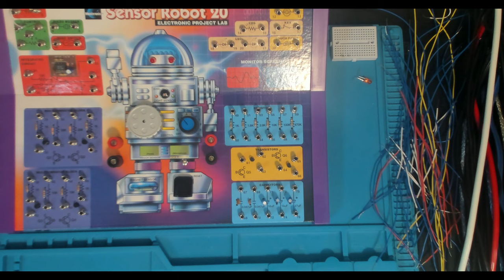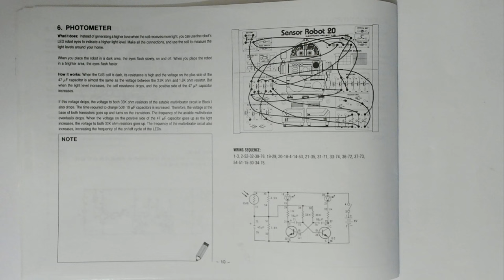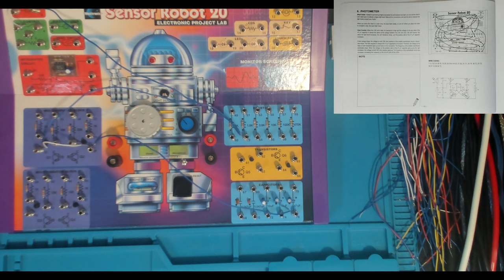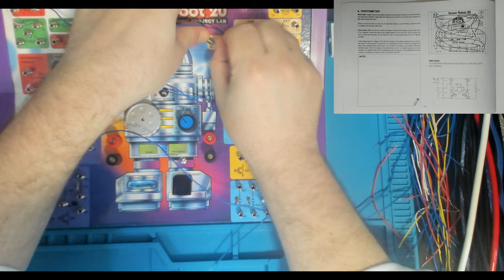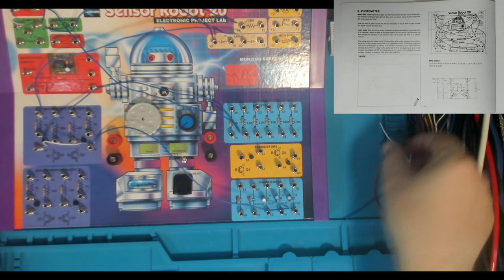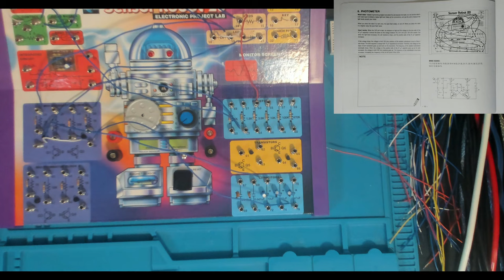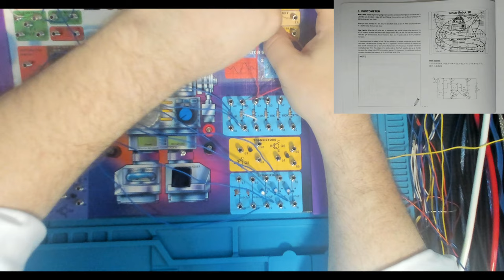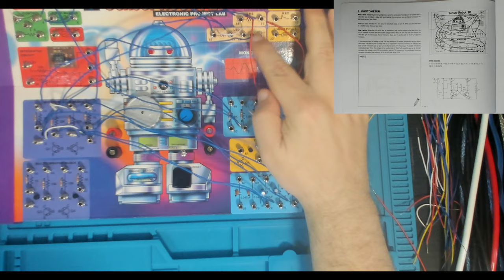Photometer | Project 6/20 | Maxitronix 20in1 | In The Lab With Jay Jay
Yum Cha Bootlace Ferrule Crimper Kit